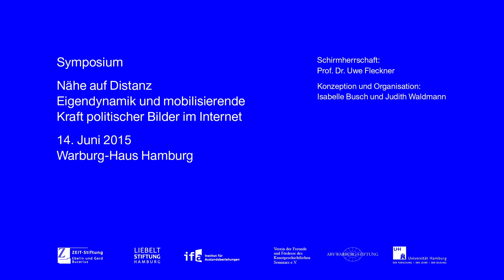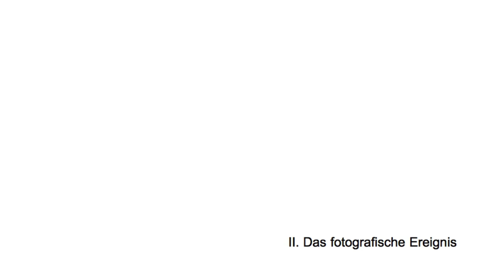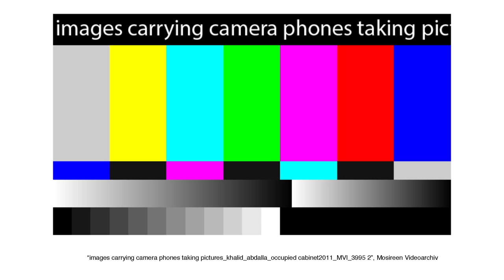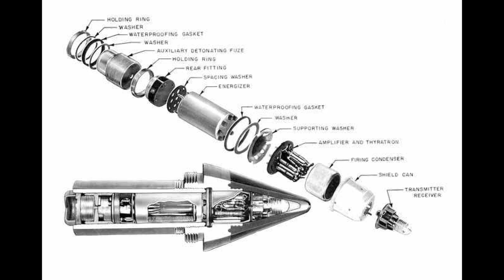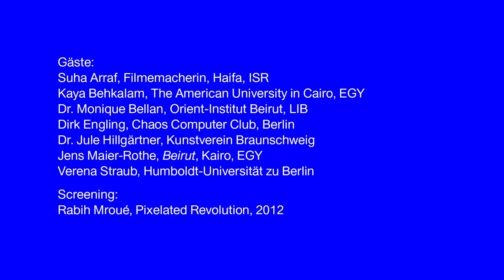Kaya Behkalam und Jens Maier-Rothe – Projektion und Schleife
Kaya Behkalam – The American University in Cairo (EGY)
Jens Maier-Rothe – Kurator und Kunstkritiker (GER/EGY)

SYMPOSIUM | NÄHE AUF DISTANZ – EIGENDYNAMIK UND MOBILISIERENDE KRAFT POLITISCHER BILDER IM INTERNET
14. Juni 2015

Im Zuge der Digitalen Revolution hat sich die Herstellung, Distribution und Verfügbarkeit von Bildern massiv potenziert und neue, globale Kommunikationsmechanismen hervorgebracht. Das interdisziplinäre Symposium untersucht den Bedeutungswandel, den politische Bilder erfahren, sobald sie aus ihrem ursprünglichen Kontext entkoppelt und durch das Internet katalysiert werden.

Das Symposium wird gefördert durch die ZEIT-Stiftung Ebelin und Gerd Bucerius, die Liebelt Stiftung Hamburg, das Institut für Auslandsbeziehungen und den Verein der Freunde und Förderer des Kunstgeschichtlichen Seminars e.V.
Mit freundlicher Unterstützung der Warburg-Stiftung und der Universität Hamburg.